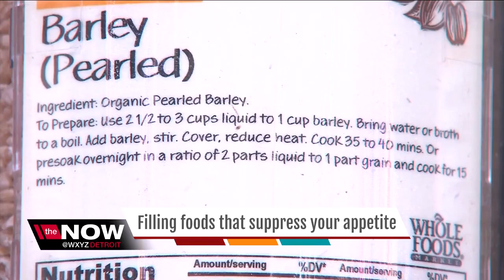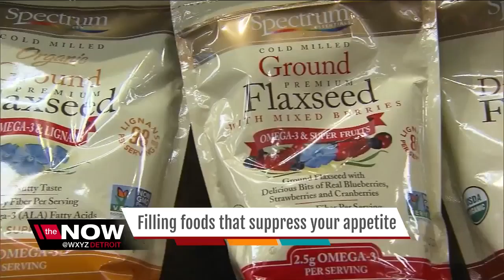Filling foods that suppress your appetite